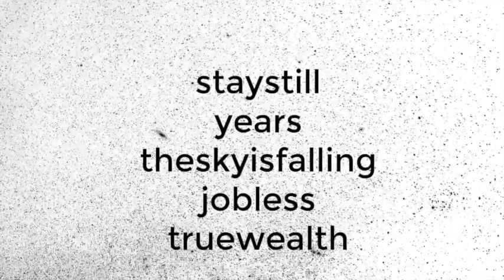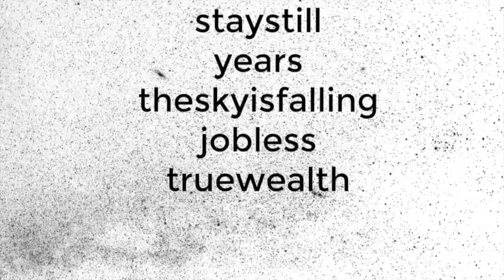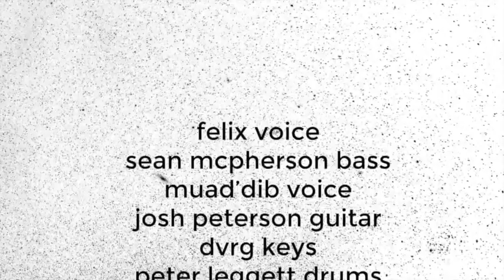years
Track 2 from the Heiruspecs collection 'theskyisfalling'

I don't need the hype man, just give me life
I don't want a bite.  I want the whole damned slice
Got me some advice. Keep your circle tight
Cause the whispers in your ear tell you Wrong or right
Everyone I ever hated I had love for too
What you do defines you
So they say to stay true
Stay you and let them do what them do.
Never worry your head with how they feel in them mental.
My pencil to the nub and my eraser gone
Replaced pain with song
So many times I go long?
How many times we throw strong after the questions came.
This is why people say that life's a game.
If we tame every lion then the jungle is ours.
But the victory is sour because they're just cats
If we conquer every frontier and know every secret
Then horizons stop calling
Just a stupid map.

It's a game, it's a race.
Every face every place.
Every one I know
Every year I've grown
We can tally all the years
With the blood sweat and tears
Every thing I know
What I've got to show.

And that there's a shame.  My son tought me wonder
Tought me how dependent we all are on each other
Showed me that the pressure we assume could break bars
Just exposes the rust so we can heal our scars
Bars.
Motivated by the weekend
And dedicated to the moment
Please show me my opponent.
Please tell me there's a limit
Im'a set new goals
I'm a show that my stripes are made of gold.
So.
I was a kid on my bike racing down the sidewalk
Now I'm grown and I'm supposed to keep that sidewalk clear
Moved my mom out my childhood home, cause that's life
Walk away, but always keep the memories you hold dear

Lay it bare like a brick.
Pour that mortar on thick

That's life
Them's the breaks
That might be the meaning
For sure those or things that define all your leaning
For the beating of the drums and the fog of war
These are things that really tell us what we're here for.
If I huff and puff and blow the house down
Then the silly pigs didn't do a good job
Wood and straw from all the people that just haven't figured out
Get it out
It's not about covering every flaw.